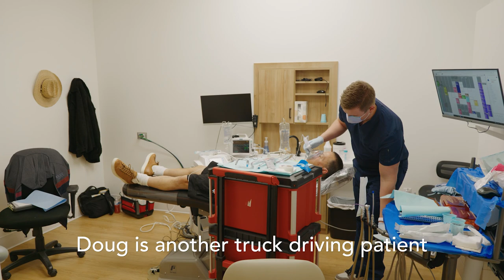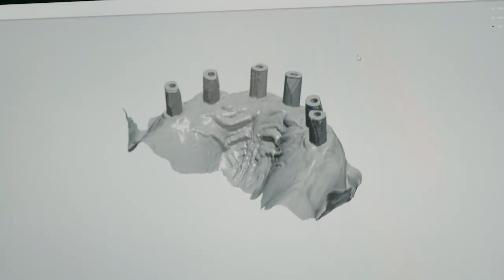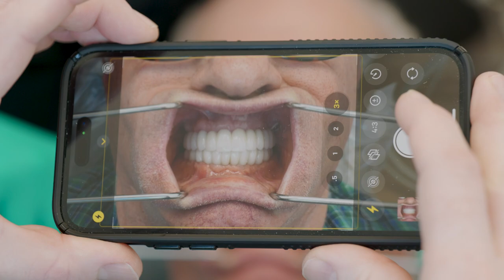Truck Driver Has Teeth Restored with 3 on 6 Dental Implants and Bridges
Mike tried to take good care of his teeth, but as a bruxer (grinder) they were eventually destroyed. Mike chose to restore his smile with dental implants and bridges using the 3 on 6™ treatment. The fit and feel are perfect with no lisps or whistles. Now Mike can eat what he wants, free of pain, and full of confidence.

With an All on 4 or All on X, Mike would have had large sections of bone removed from his mouth, but with the 3 on 6, he gets to maintain his healthy bone and natural gum line.